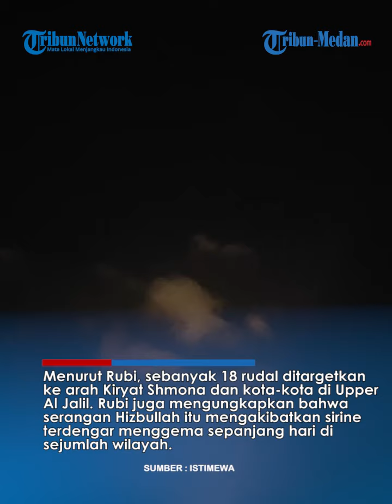HIZBULLAH Lakukan Serangan Terbesar, Luncurkan 18 Rudal, Kondisi Israel Kian Mencekam!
TRIBUN-MEDAN.COM - Pasukan Hizbullah dari Lebanon kembali meluncurkan serangan besar-besaran ke posisi Zionis.

Di mana Hizbullah menargetkan Kiryat Shmona dan kota-kota Al Jalil dengan menggunakan 18 rudal.

Akibatnya, alarm peringatan di wilayah tersebut terdengar menggema.

Dilansir dari Al Mayadeen, serangan tersebut diluncurkan Hizbullah, pada Selasa (19/12) kemarin.

Hal itu diungkapkan oleh seorang koresponden media Israel, Rubi Hammerschlag.

Pasalnya, serangan rudal besar-besaran dari Hizbullah menjadi serangan terbesar sejak awal perang.

Menurut Rubi, sebanyak 18 rudal ditargetkan ke arah Kiryat Shmona dan kota-kota di Upper Al Jalil.

Rubi juga mengungkapkan bahwa serangan Hizbullah itu mengakibatkan sirine terdengar menggema sepanjang hari di sejumlah wilayah.

Sebelum serangan 18 rudal tersebut, Upper Al Jalil juga sudah pernah menjadi sasaran serangan roket.

Namun sistem Iron Dome Israel berupaya mencegatnya.

Di sisi lain serangan itu telah dikonfirmasi langsung oleh pasukan Hizbullah.

Hizbullah mengklaim serangan itu sebagai balasan atas kekejaman Israel di Jalur Gaza.